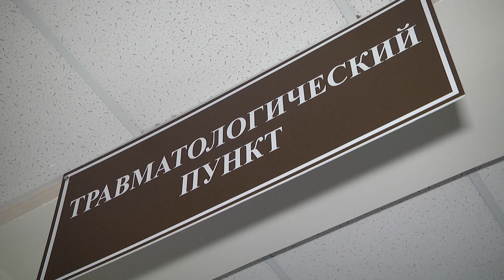2021-01-22г.Брест.Статистика зимнего травматизма в медицинских учреждениях Новости на Буг-ТВ.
Зима – это особенное время для детей и  взрослых, когда можно слепить снеговика, поиграть в снежки, покататься на санках и проложить лыжню. Однако, порой из-за несоблюдения элементарных правил безопасности - именно в этот период больницы города пополняются пациентами с переохлаждениями, обморожениями, ушибами, сотрясениями мозга и переломами различной степени тяжести. Поэтому зимой необходимо особенно внимательно относиться к своему здоровью – и речь идёт не только о простудных заболеваниях, но и к собственной безопасности. Какова статистика зимнего травматизма в медицинских учреждениях нашего города, и какие меры необходимы соблюдать, чтобы не провести зимний отпуск на больничной койке – об этом в сюжете